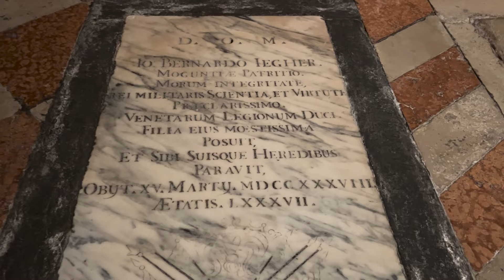36 HOURS in VENICE | Take us back, please! 🥰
Oh Venice... how we miss you. What a unique and stunning city; just navigating it was unlike anything else we did on this trip. And coming off 2 days in a cloudy, grey Milan, the weather HERE was the icing on the incredible cake that was Venice, Italy. So join us as we explore churches, count bridges, and get lost in a truly one-of-a-kind city!